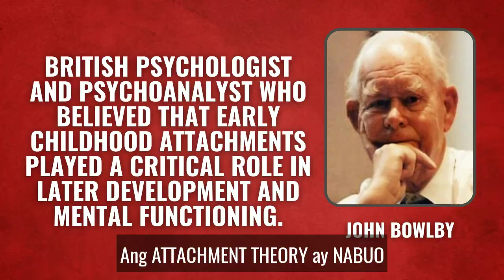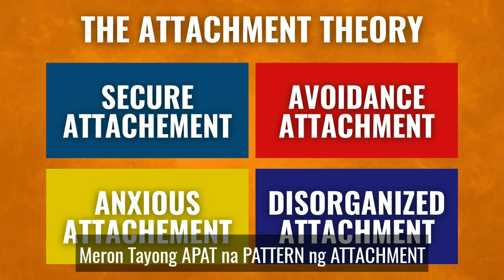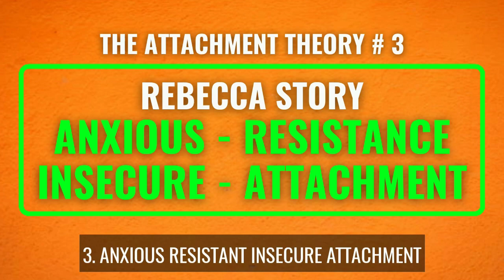The Attachment Theory / How it can Affect your Adult Relationship - JULIET YOUNG TV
The Attachment Theory / How it can Affect your Adult Relationship